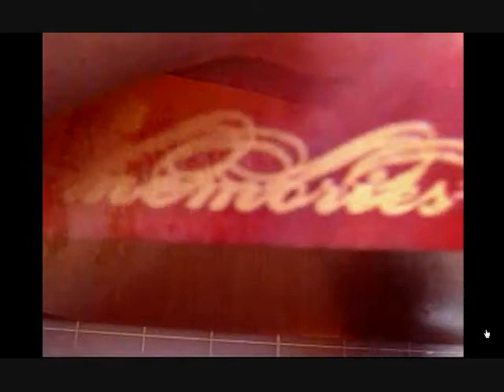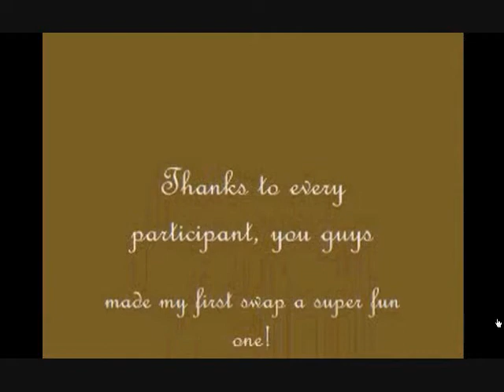"BFF" Autumn side LO Pt 2 (Video #220)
Hi! Thanks for coming over to part 2. I really hope you enjoyed the video! Here is a list of things I used.

Items used:
1~ Paper, Me & My Big Ideas "Harvest"
2~ Fall berry garland, bought at "The Craft Warehouse"
3~ Distress inks by Tim Holtz, "Bundles Sage", "Vintage Photo" and "Frayed Burlap"
4~ Acrylic paint, "Burnt Umber" by Folkart, "Shopping Bag" by Making Memories and Crackle Medium by Folkart, Distress Crackle paint, "Vintage Photo" by Tim Holtz.
5~ Clear stamp set by Scrappy Cat "Family Traditions"
6~ Sizzix die Originals Frame "Hanging with scallops"
7~Ribbon from HobbyLobby.com decorative trim "Double Frill Elas Ribbon" Brown
8~Embellishments (miniatures) purchased at "Michael's" and "The Craft Warehouse"

Thanks for stopping by! xoxo Jules:)